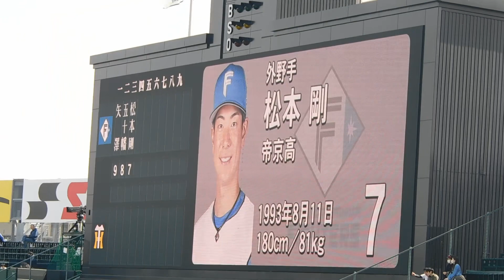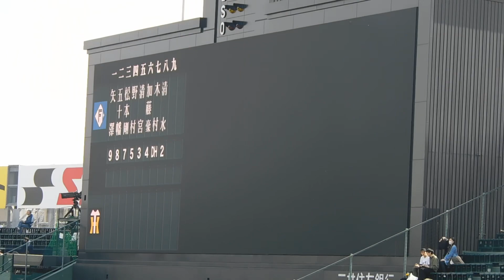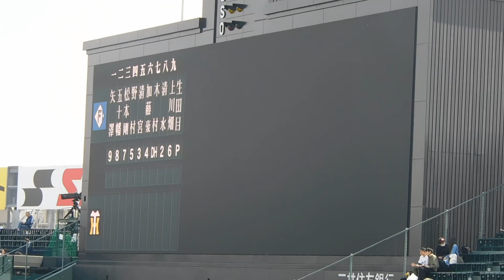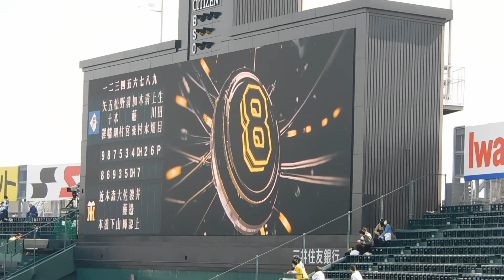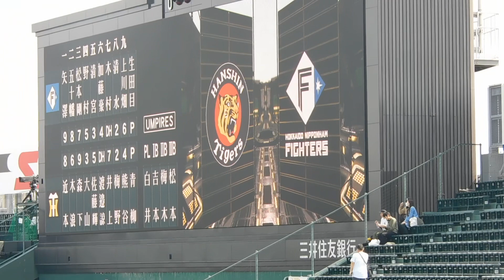3/10 オープン戦 阪神vs日本ハム スタメン発表